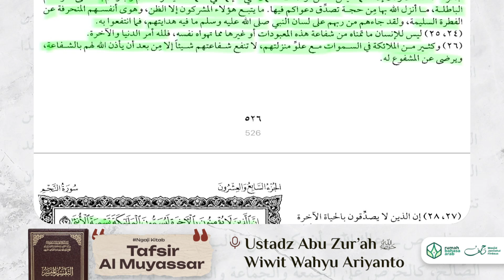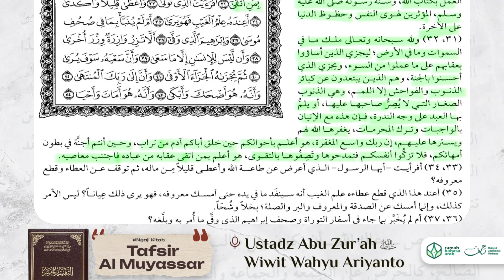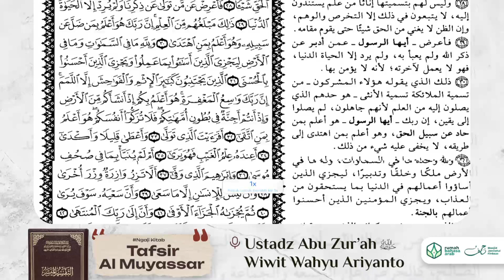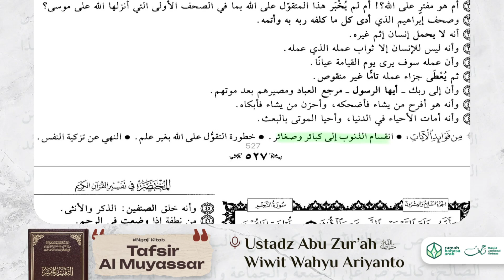Tafsir Al-Muyassar | Surah An-Najm: 23-32